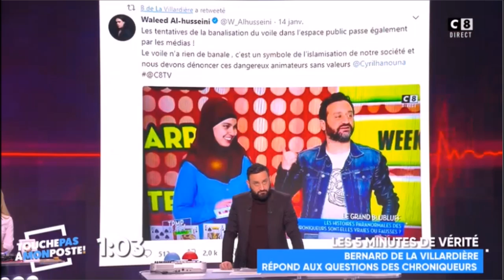GROS CLASH ⚡ entre Bernard de La Villardière , Gilles Verdez et Rokhaya Diallo ⚡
Régulièrement dézingué dans "Touche pas à mon poste", Bernard de La Villardière est venu répondre aux attaques ce lundi soir sur C8. Mais certains de ses propos ont fait sortir Gilles Verdez et Rokhaya Diallo de leurs gonds.